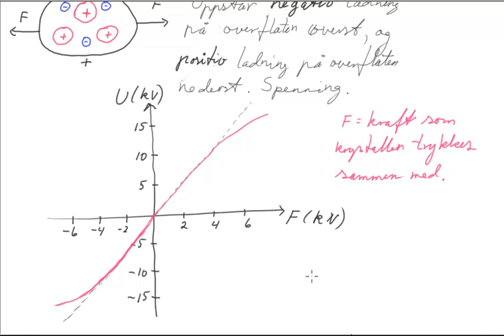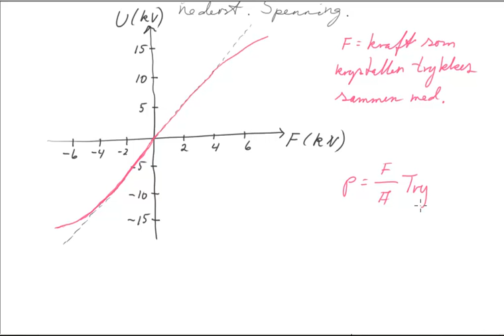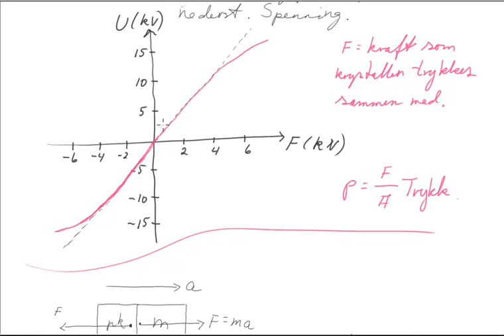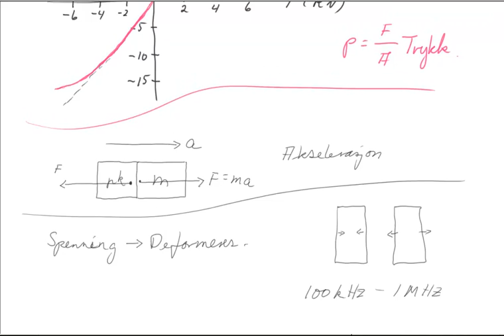Kap 10D Elektriske sensorer 3.mp4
Studerer piezoelektriske krystaller og bruk av slike. Kan brukes i faget "Fysikk 1"